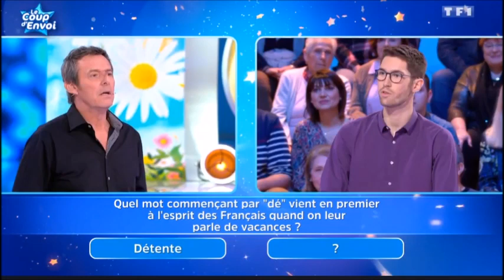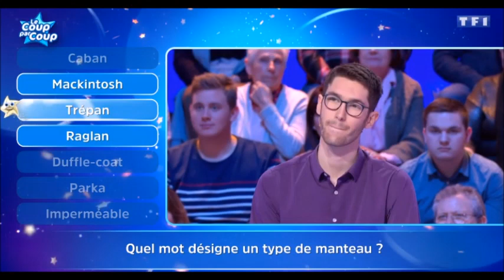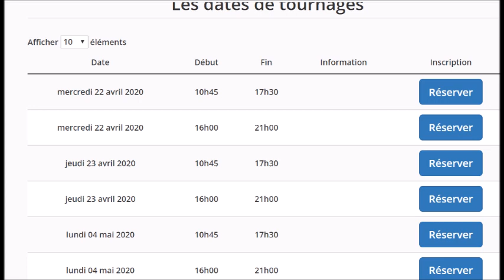Les 12 Coups de Midi Eric Fond en larmes devant la surprise de Jean-Luc Reichmann